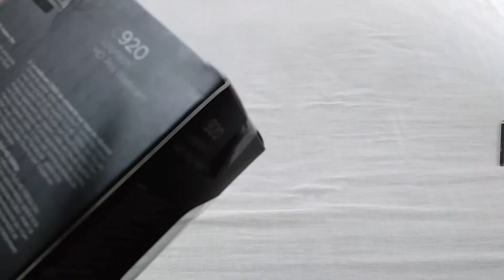UNBOXING E TESTE LOGITECH C920 PRO - PT BR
▪SOBRE O VÍDEO: Hoje teremos um vídeo inédito no canal, um unboxing da minha nova webcam Logitech C920 PRO, umas das mais usadas entre youtubers para facecam e live. Confiram a qualidade no final do vídeo.